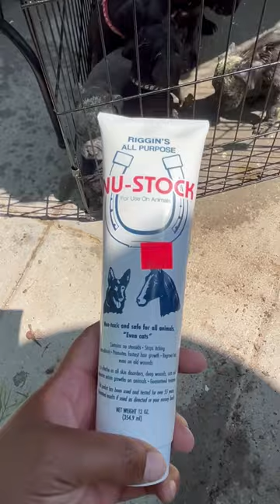How to treat puppies with mange, cuts, and skin problems (Cane Corso)